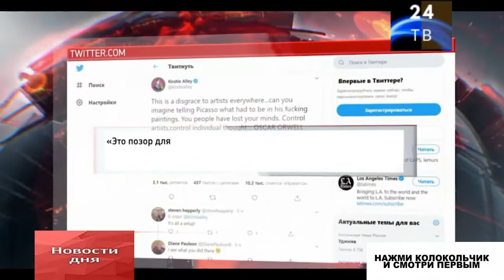Новые требования для претендентов на "Оскар"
Американская киноакадемия представила новые требования для претендентов на "Оскар". Чтобы завоевать статуэтку, просто быть талантливым уже недостаточно. Лучший фильм теперь тот, в котором поддерживается гендерно-расовое разнообразие. Так, треть актерского состава должна быть представителями сексуальных меньшинств. Или хотя бы один из исполнителей главных ролей – не белым.

Основная ежедневная информационная программа.
События дня в России и за рубежом.